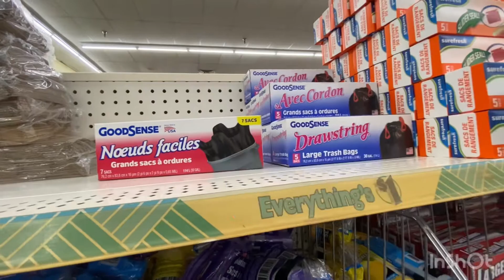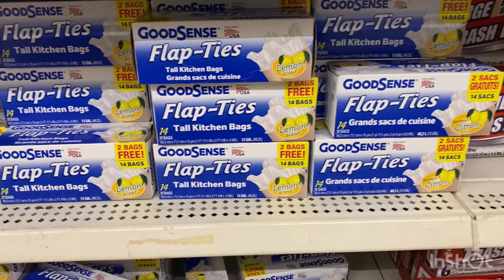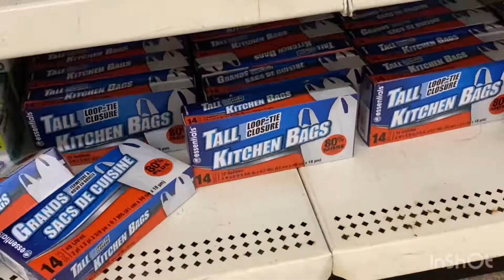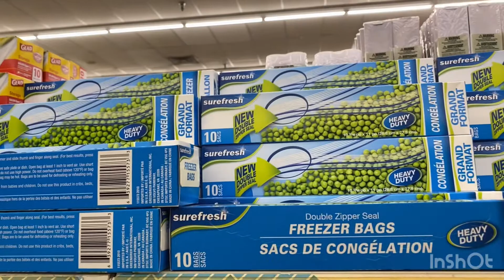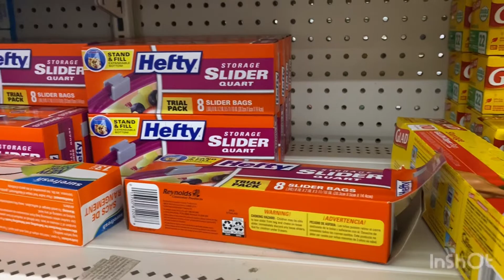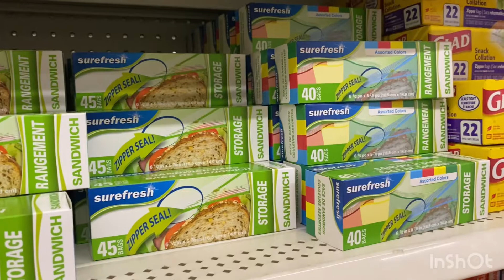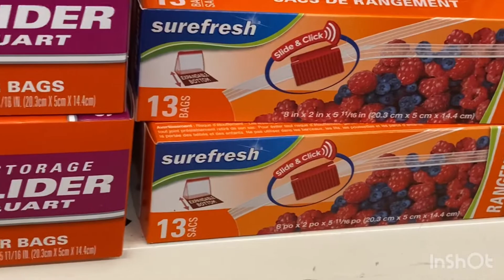Paper bag/Trush bag/ ziplock bag at dollar tree